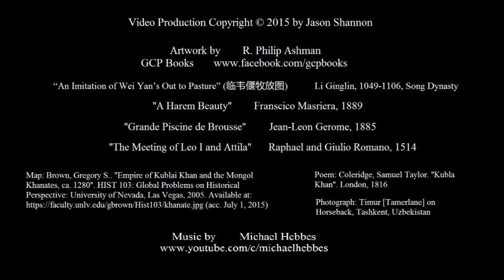Introduction | The Hounds of Harujin: A Novel by Jason Shannon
THE HOUNDS OF HARUJIN synopsis:

"First, there was Attila, who savaged Rome and committed genocide from Asia Minor to Gaul. He was a Mongol, who wandered in from the east, and took up the sword for gold, girls and glory. Then came Genghis, the founder of the nation, who surged outwards from the steppe and wreaked annihilation across two continents. He was a Mongol, who made graveyards of China and the Middle East and left his seed in half the women of Eurasia. Then came Tamerlane, who swirled out of Samarkand like a whirlwind, leaving towers of human skulls and a tidal wave of blood enough to drown an army – and their horses. He was a Mongol, that butchered from India to the shores of Europe, and terrified the Middle East for a half millennium with his curse.

Then came Harujin, who, on the crest of an energy crisis and economic collapse, raised his scimitar like a standard, and charged his horses outwards from Mongolia to usher in the new world epoch.

In Australia, the khan’s nephew is assassinated by roadside phantoms. But the khan is more concerned with the chests of his concubines than with Australian dissidence or family outrage. The Mad Queen of Queensland is livid at the death of her son, tensions are mounting between the metropolitan heir apparent and the older, war hardened brother. In the desert, the khan’s reclusive daughter cultivates a reputation for murdering her husbands. A young woman is offered for the khan’s growing harem, but finds herself the tool of something much bigger. And as the feuding family tensions come to a head, the khan is forced to reach out to his estranged son, and bring him back from a Buddhist monastery to solve a murder. "

Author Jason Shannon introduces his new novel, due to publish in 2016. THE HOUNDS OF HARUJIN is a post-apocalyptic science fiction/fantasy tale based upon the Mongol Empire, and deals with Eastern philosophy and steppe mythology.

Please like, favourite, comment and share.